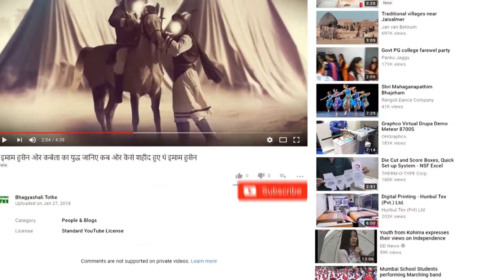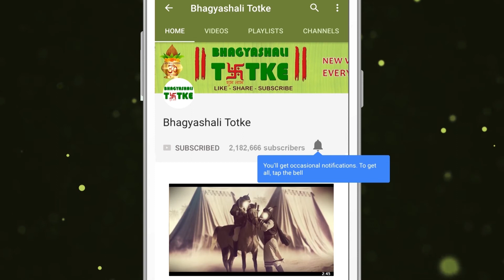नजर उतारने के टोटके और उपाय || Vision Tricks and measures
नमस्कार दोस्तों आज हम आपको नजर उतारने के टोटके के बारे में बताने वाले हैं कि टोटके क्या होते हैं, टोटकों का इस्तेमाल कैसे करते हैं और टोटके के इस्तेमाल से आपको क्या-क्या लाभ हो सकते हैं | मगर आपको टोटके की सफलता के सूत्र को भी आपको जानना जरूरी है |
हमारे जीवन में सुख दुख अच्छे बुरे दिन या लाभ या हानि ऐसे कई प्रकार के रंग होते हैं समय-समय पर आदमी को अलग-अलग प्रकार के सुख-दुख लोग नहीं पढ़ते हैं इससे आपको छुटकारा नहीं है | कई बार ऐसा होता है, कि अगर किसी व्यक्ति के शरीर में किसी गंभीर व्याधि का प्रभाव पड़ने लगता है और यह बीमारी का उपचार किसी भी औषधि से नहीं हो पा रहा है तो हमें टोटके का सहारा लेना पड़ता है |
Hello friends, today we are going to tell you about the trips to be seen, what are the tricks, how to use the tricks and what benefits you can get from using the tricks. But you also need to know the success story of the tricks.
There are many types of happiness in our life, happiness, misery, bad day or profit or loss, from time to time, people do not read different kinds of happiness and suffering, this does not save you. Many times it happens, that if a person is affected by a serious illness and the disease is not being treated with any medicine, then we have to resort to tricks.